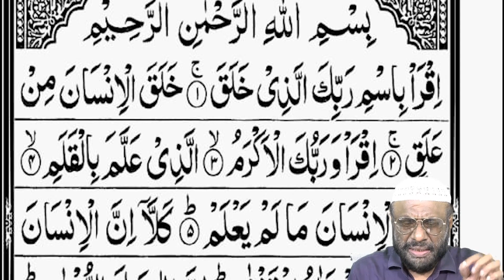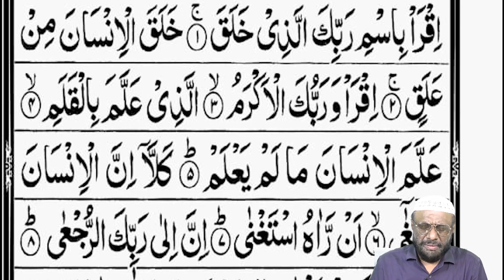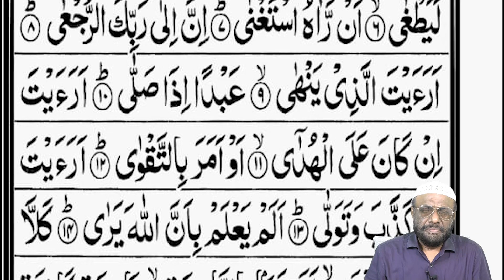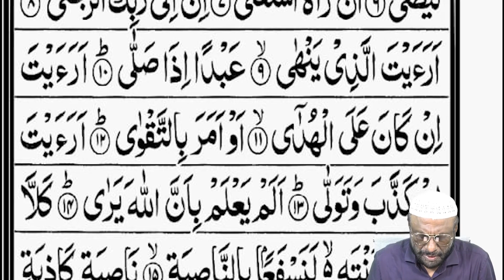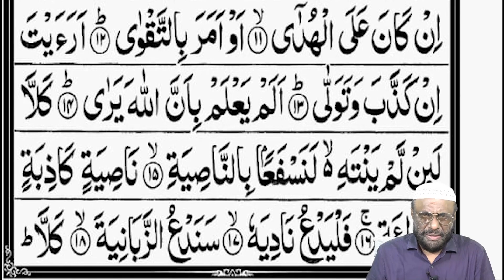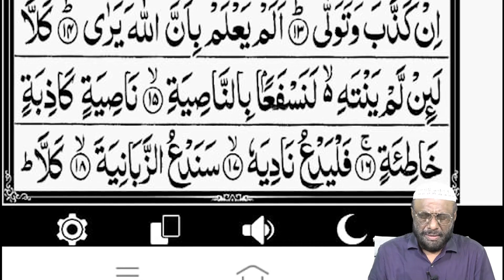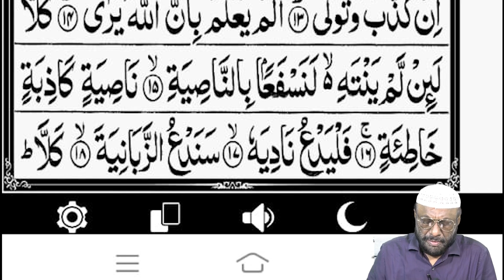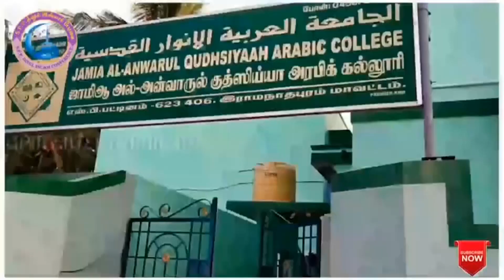குர்ஆனை எளிதில் ஓதிட - பாகம்-43 | மதிமுகம் தொலைக்காட்சி | 24/03/2021 | பி.ஜைனுல் ஆபிதீன் | PJ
மதிமுகம் தொலைக்காட்சியில் 24/03/2021 அன்று ஒளிபரப்பு செய்யப்பட்ட குர்ஆனை எளிதில் ஓதிட பயிற்சி அளிக்கும் நிகழ்ச்சி.!